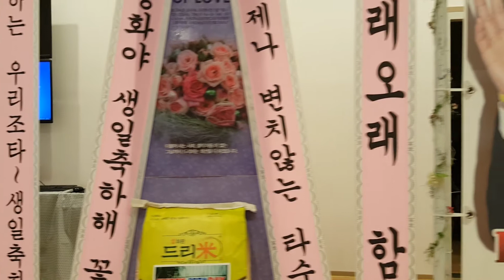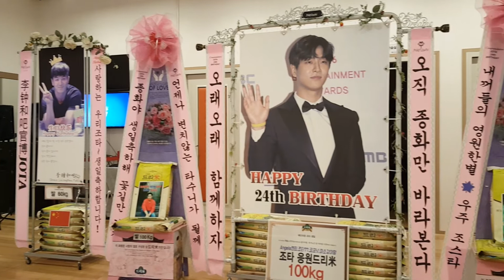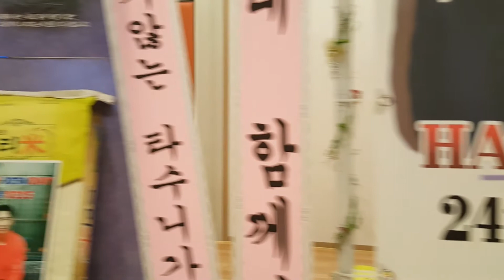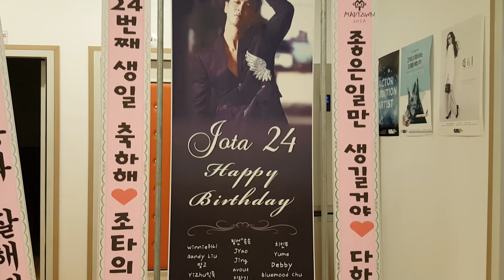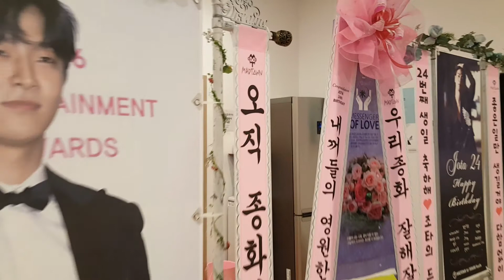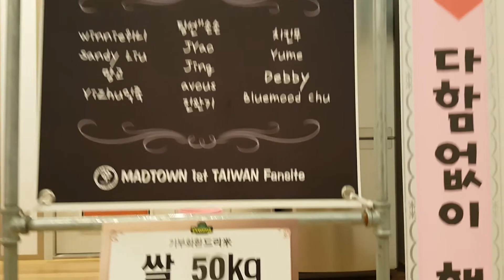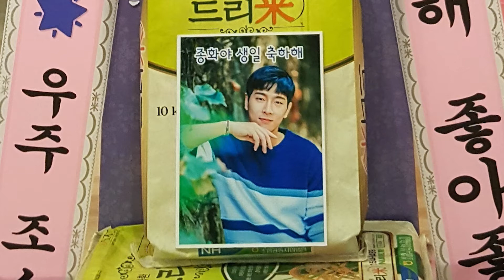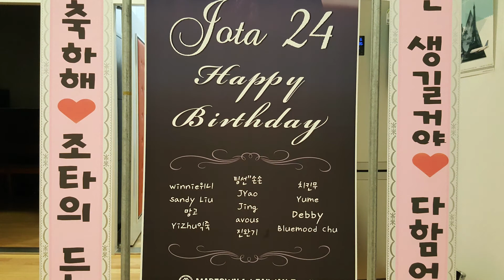매드타운(MADTOWN) 조타(JOTA) 생일축하 드리미 쌀화환(Dreame Rice Wreath)Dreame for Mad Town JOTA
그룹 매드타운(MADTOWN / 무스 버피 이건 조타 허준 호 대원) 조타(JOTA)의 한국 중국 대만 팬들이 드리미 쌀화환을 보내와 조타의 생일을 축하하며 매드타운에 대한 드리미 쌀화환 응원을 이어갔다. 2017년 2월 15일 서울 강남구 신사동 연습실로 배달된 매드타운 조타 생일축하 드리미 쌀화환에는 '오직 종화만 바라본다. 오래오래 함께하자. 언제나 변치않는 타수니가 될께 종화야 생일축하해 꽃길만 걷자. 우리종화 잘해잘해 좋아좋아 내꺼들의 영원한별🌟우주 조스타', '사랑하는 우리 조타~생일축하합니다! 李钟和吧官博JOTA', '좋은일만 생길거야 ♥다함없이 행복하자. 24번째 생일 축하해♥조타의 든든한 대만팬'이란 축하 메세지에 조타의 대형사진과 함께 드리미 농협쌀 210kg이 담겨 있었다. 조타 생일축하 드리미 쌀화환은 조타의 뜻에 따라 독거노인 등 어려운 이웃에게 사랑의 쌀로 기부된다.

 그룹 매드타운의 팬들은 지난 2016년 10월 6일 매드타운 데뷔 2주년 축하 드리미 쌀화환 200kg, 11월 16일 허준 생일축하 드리미 쌀화환 50kg을 보내와 매드타운을 응원했었다.

그룹 매드타운(MADTOWN / 무스 버피 이건 조타 허준 호 대원) 조타(JOTA) 생일축하 쌀드리미화환 - 기부화환 쌀화환 드리미 / 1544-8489